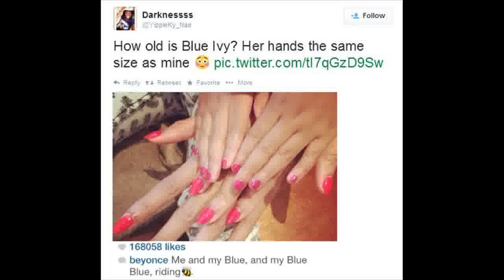2 Going On 12 A Visual History Of Blue Ivy’s Endless Growth Spurt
2 Going On 12  A Visual History Of Blue Ivy’s Endless Growth Spurt
2 Going On 12  A Visual History Of Blue Ivy’s Endless Growth Spurt